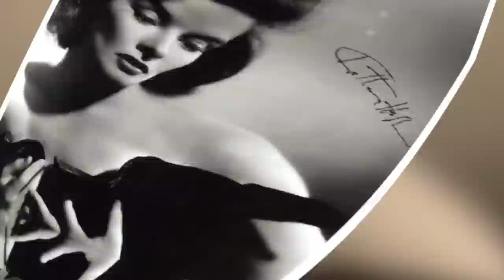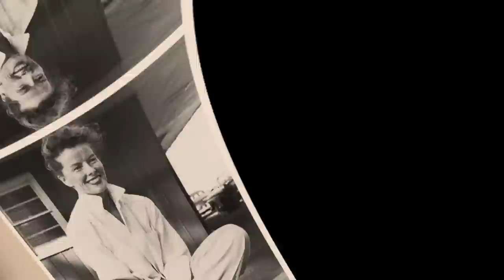Katharine Hepburn Dies A Little Every Minute You Don't Watch This Video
The Unbelievable Life of Celebrities: Katharine Hepburn

In the world of acting, we have four levels of actors; the basic amateurs, the professionals, the elite and the god-level king of actors, and today’s video is going to be focused on one of the very few god-level actors to ever grace the silver screens, Katharine Hepburn.

Here’s a fun-fact: Did you know that Katherine holds the record for the highest number of Academy awards won?

This particular video is about: The Unbelievable Life of Celebrities: Katharine Hepburn